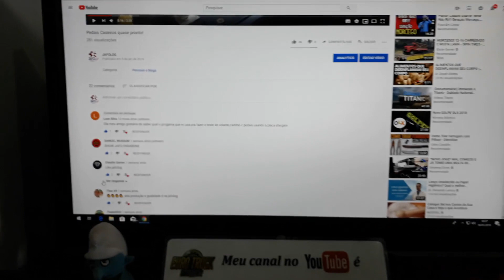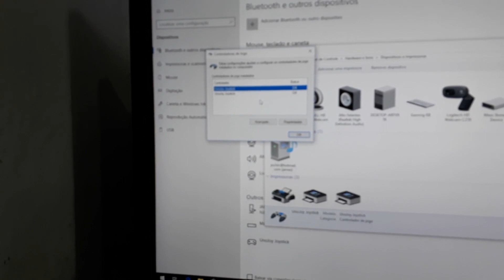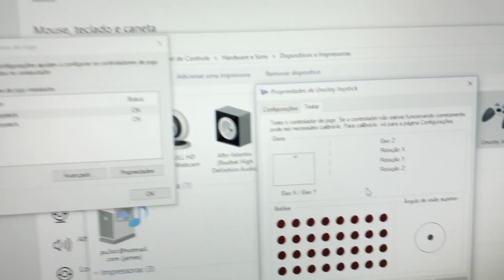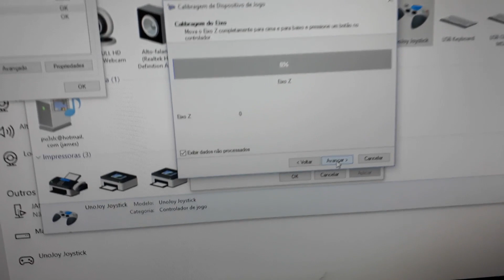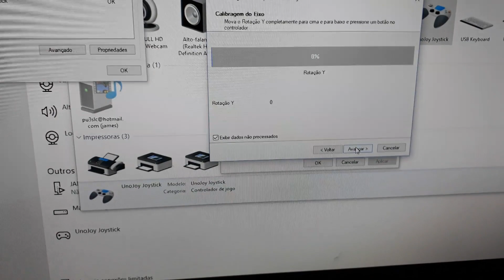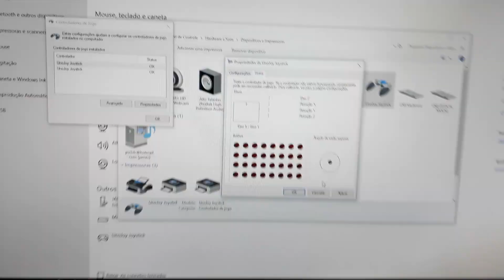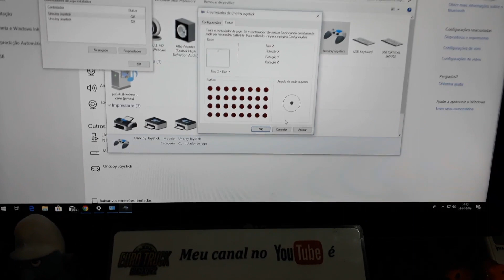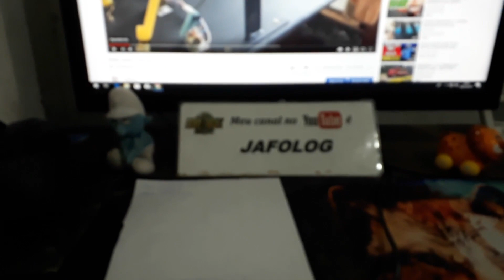Calibração dos eixos do volante e pedais para Ets2! Link para venda na Descrição!